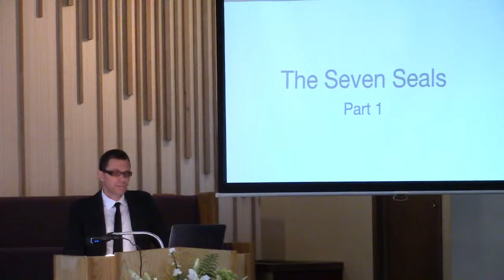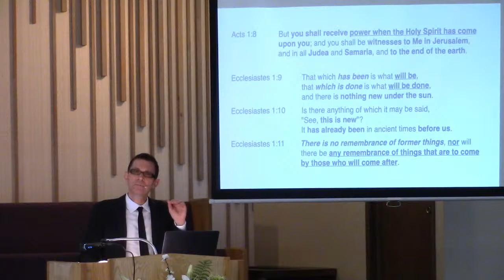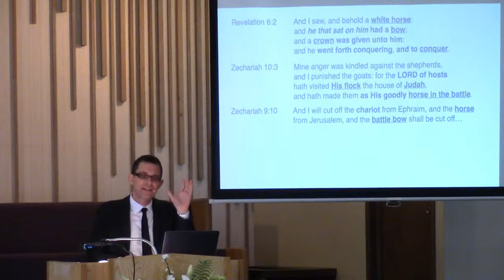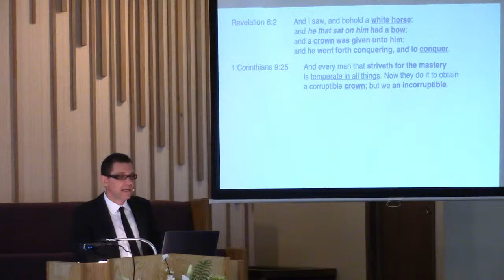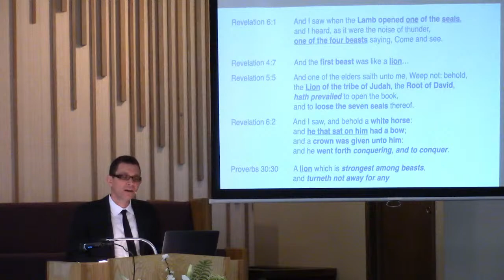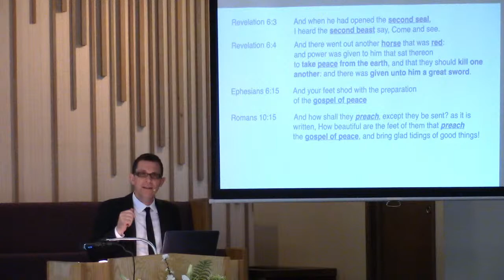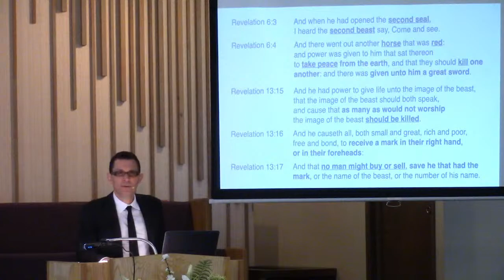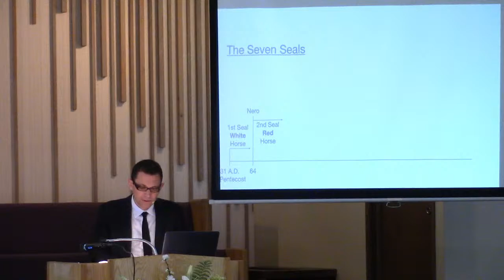Brother Andrew "The Seven Seals" Part 1 March 16, 2024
There is an important message in those seals for God’s people today. As we get closer to the end, the Bible becomes more and more the most important contemporary Book we could ever have.

Part 1 of 3 in the Seven Seals series